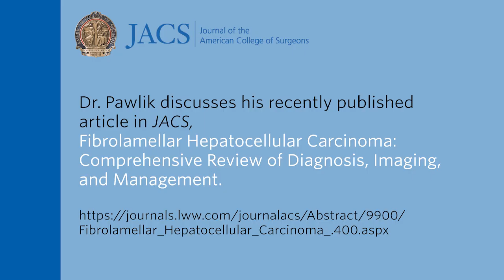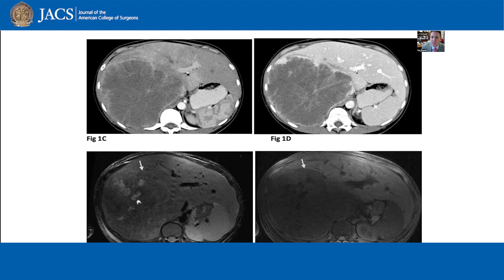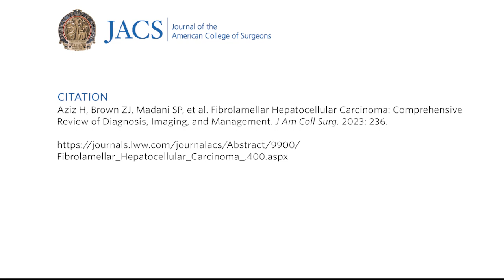Fibrolamellar Hepatocellular Carcinoma | JACS Talking Points | ACS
Dr. Pawlik discusses his recently published article in JACS, Fibrolamellar Hepatocellular Carcinoma: Comprehensive Review of Diagnosis, Imaging, and Management .

Citation: Aziz H, Brown ZJ, Madani SP, et al. Fibrolamellar Hepatocellular Carcinoma: Comprehensive Review of Diagnosis, Imaging, and Management. J Am Coll Surg. 2023: 236.

Study authors:
Hassan Aziz, MD
Zachary J Brown, DO
Seyedeh Panid Madani, MD
Ihab R Kamel, MD, PhD
Timothy M Pawlik, MD, PhD, MPH, MTS, MBA, FACS